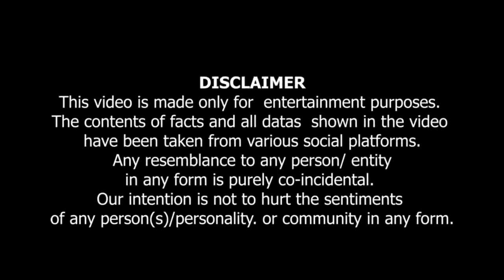Eik Muslim ney Poll Khol di...#911 key peechay kiss ka hath tha ?